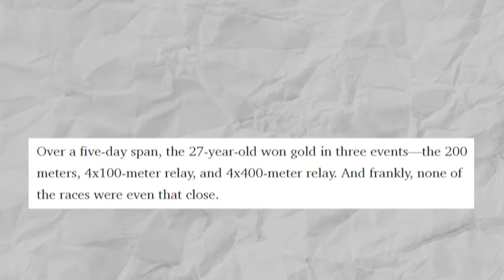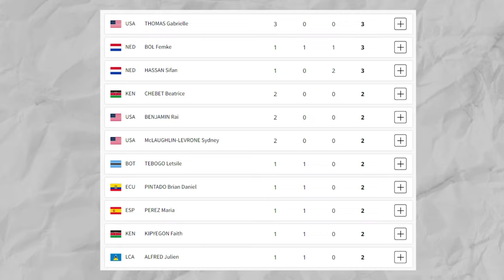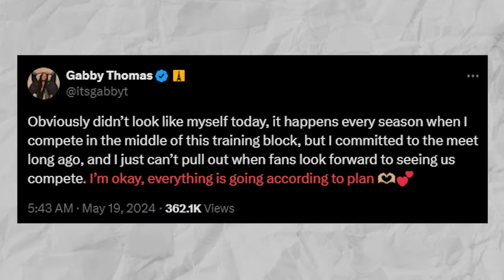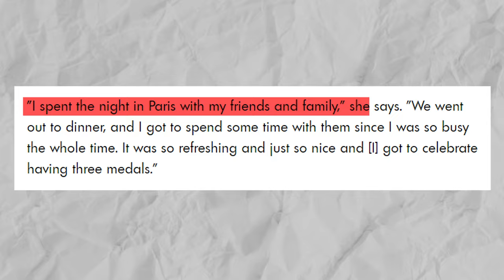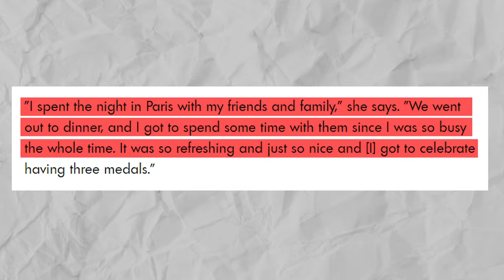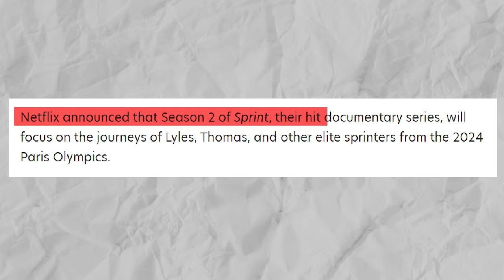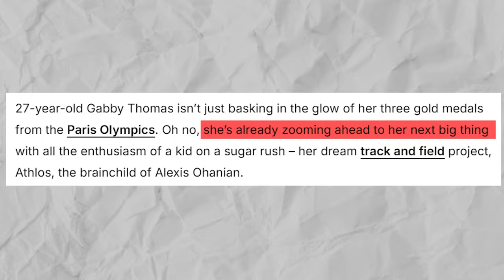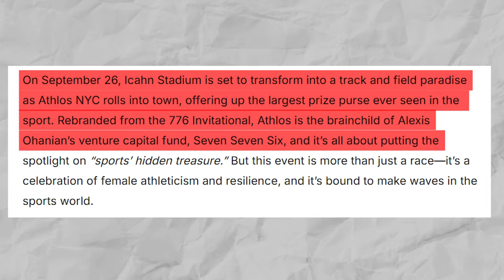Gabby Thomas Just DROPPED A BOMB This SHOCKED Everyone!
With the way things are going so far in the season - in Gabby Thomas career, in fact - it’s pretty obvious that the 200-meter sprint is obviously her ‘baby’ as she calls it. And, very recently, she might as well have set the track at the Icahn Stadium on fire! This isn’t too surprising given that

As early as last year, athletes have been exhibiting their dominance in their respective events and specialty distance- all the while preparing for this year’s Summer Olympics. GabbyThomas is no different. At the 2023 USATF Outdoors 200-meter final, she was the first sprinter to beat Jamaican track star Shericka Jackson in the race as she finished the race strong with a meet record and a new personal best of 21.60. With that, she earned the honor of owning the 6th and 7th fastest times ever run in the event. She also held the world lead weeks before U.S. nationals.